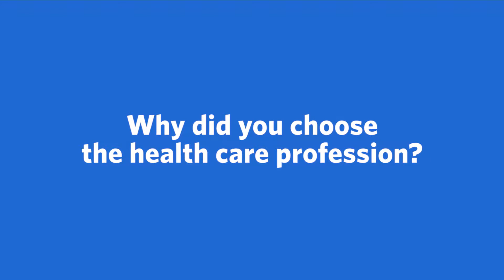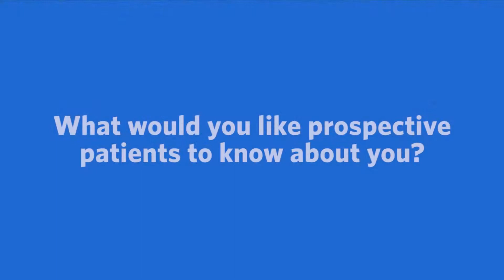Meet Johanna McCaskill, MD, MPH, Family Medicine | Ascension Oklahoma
Meet Johanna McCaskill, MD, MPH, a Family Medicine provider with Ascension in Tulsa, OK. More conversation. More questions and answers. Ascension's care team works together to make sure you're getting the best care possible.